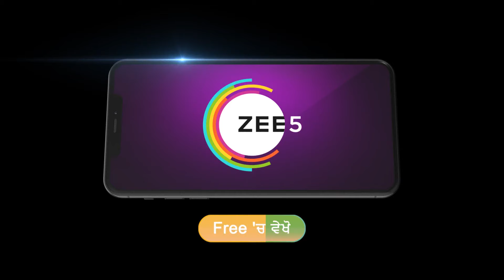Shivika | Ep 35 | Preview | Mar, 22 2024 | Surbhi Mittal, Punit Bhatia | Zee Punjabi